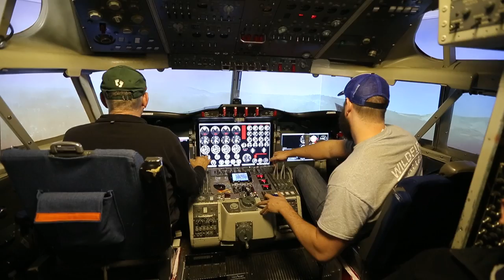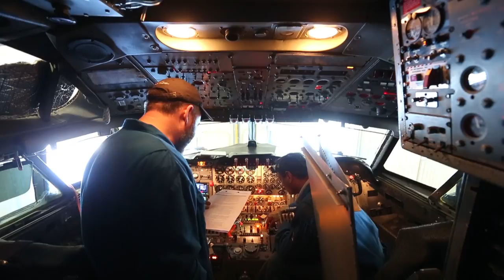Climate Change creates plenty of work for air tanker company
COO Paul Lane talks about the long-time Edmonton-based aerial forest firefighting company, Air Spray Ltd, with operations centre in Red Deer. The company provides air tanker support to control wildfires across North America. Video by Greg Southam